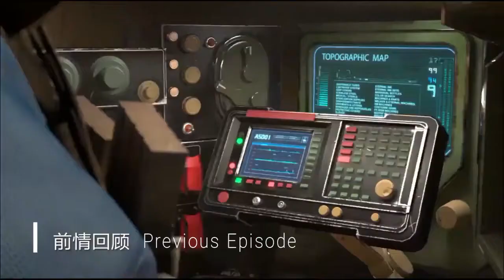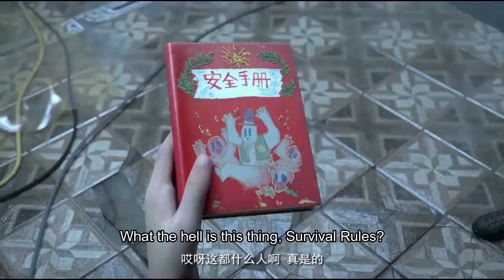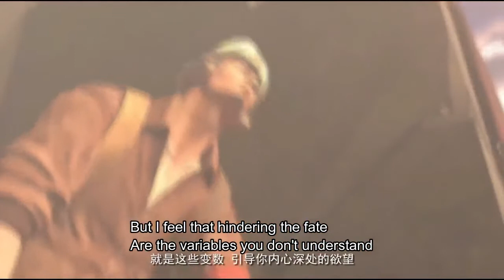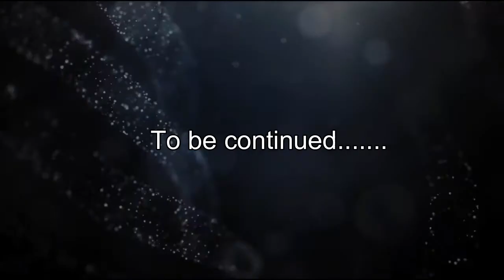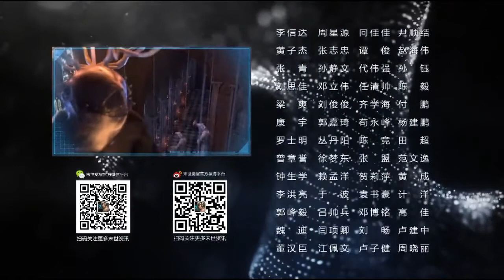Doomsday Awakening - 02 [ HD | Eng-Sub ]